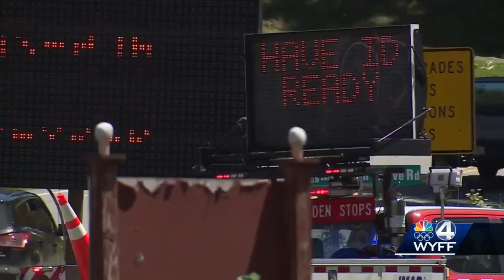30 people unaccounted for in Haywood County after flooding from remnants of Tropical Storm Fred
The search is ongoing for these people as floodwaters start to recede in some areas.